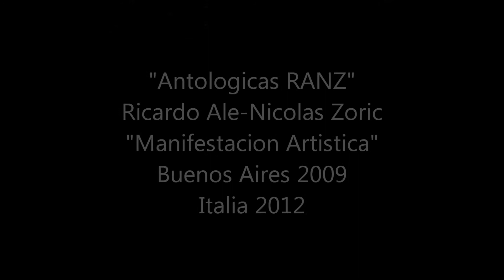"Antologicas RANZ" Ricardo Ale-Nicolas Zoric "Manifestacion Artistica" Buenos Aires 2009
"Antologicas RANZ"
Ricardo Ale-Nicolas Zoric
"Manifestacion Artistica"
Buenos Aires 2009
Italia 2012